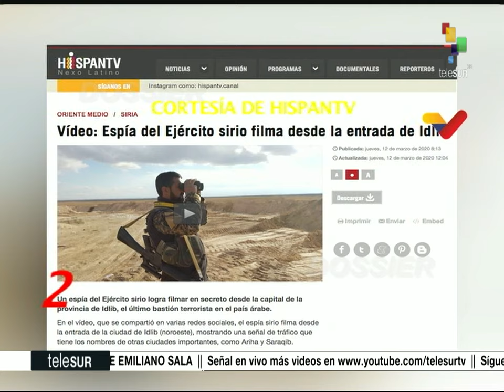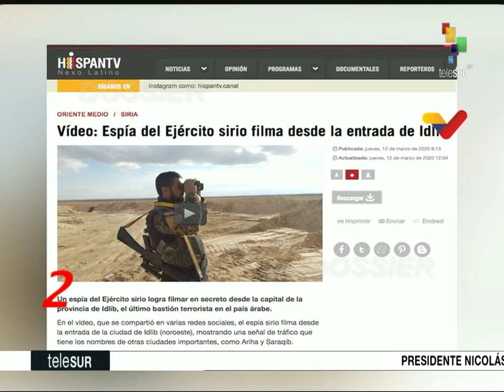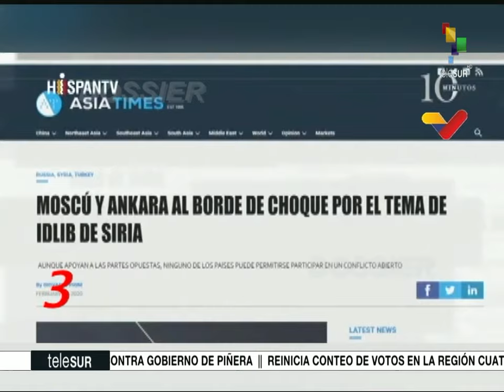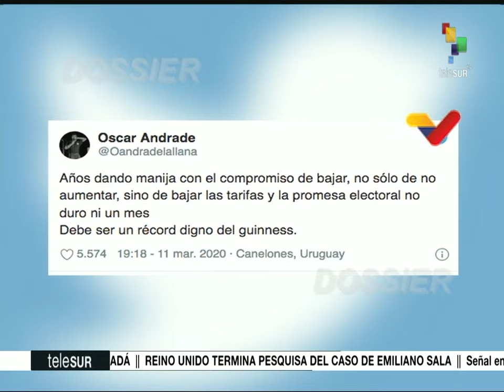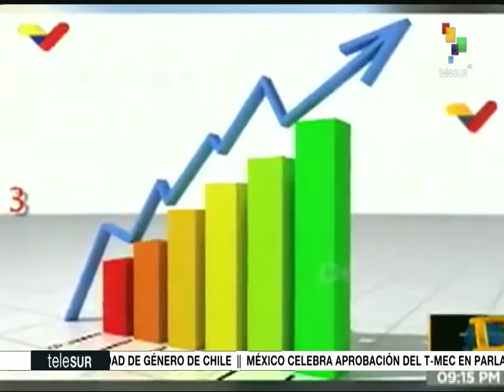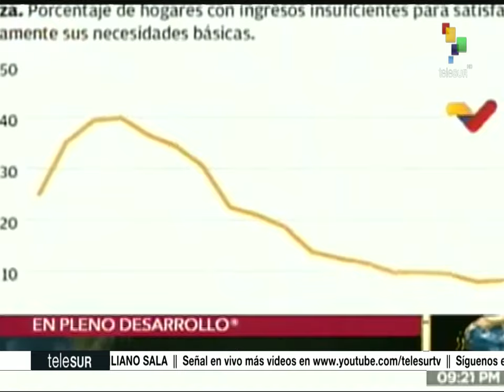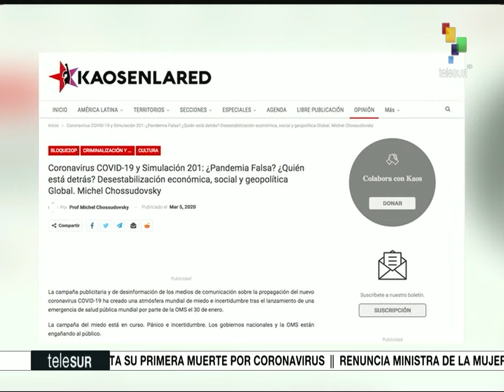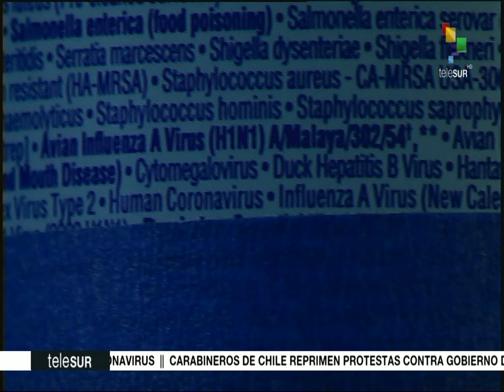Dossier 2020.03.13 HD con Walter Martinez